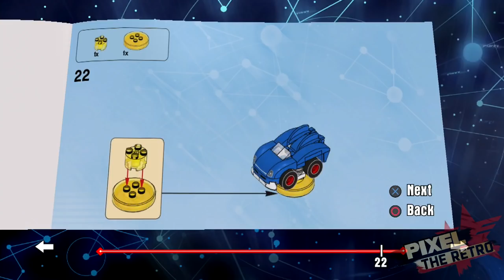Zagrajmy w LEGO Sonic Dimensions Odc.1 - Pobudujmy trochę